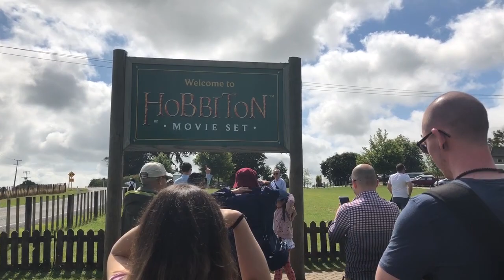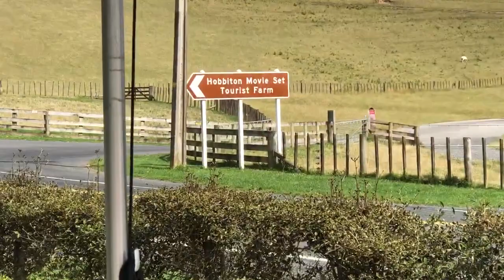Lord of the Rings dream vacation to New Zealand! (Part1 )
Are you a Lord of the Rings fan? Or maybe you've heard of the majestic beauty of New Zealand and are curious of the sites of the where the movie was filmed. Either way Red Carpet tours gives you the option of either or. My sister and I decide to head to the middle earth to see what all the hub bub is all about.

Check me out on instagram @___meet__virginia___